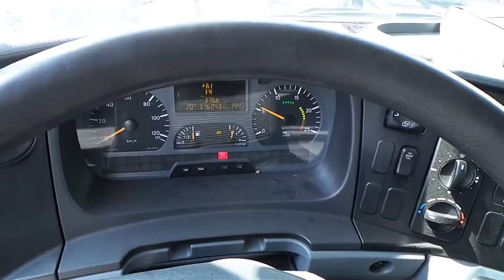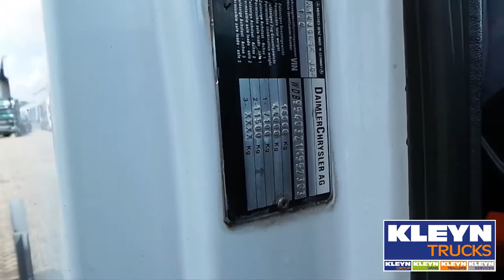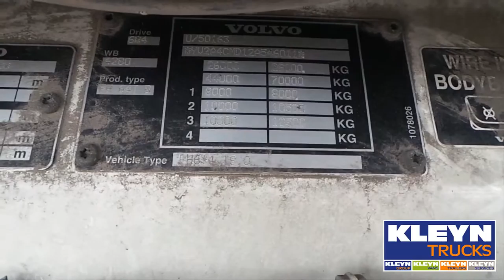Modern machines agriculture in the world Benz Arocs new generation of mercedes truck